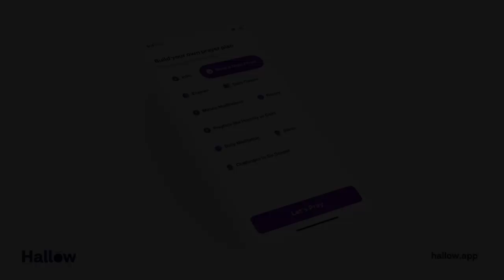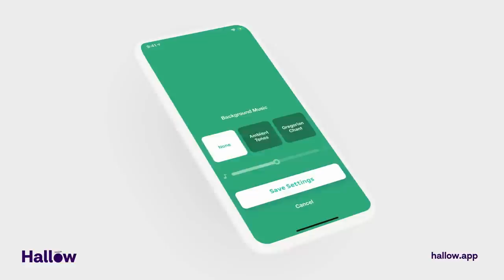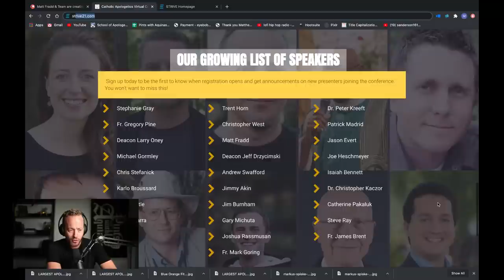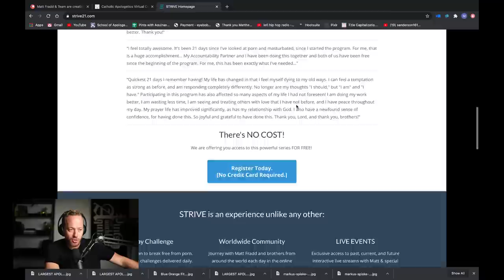Want to Understand Aquinas? Start with Augustine | An Interview w/ Dr. Chad Engelland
Today, I'm joined at the bar table by Dr. Chad Engelland of the University of Dallas to discuss St. Augustine and his most classic work, "The Confessions."

St. Thomas Aquinas held St. Augustine in high esteem. In fact, if you think Aquinas quoted Aristotle frequently, then just check out how many times he quotes Augustine!! So, if you want to understand Aquinas, then one of the first things you can do is better understand St. Augustine. Dr. Engelland is an expert on Augustine, and "The Confessions."

This episode is special to me, because next week, we'll start a 7-part video series on Augustine's "Confessions," exclusively for Patrons.

So join us for an extremely interesting discussion on THE BOOK, Dr. Engelland says, you should read (aside from the Bible) if you're a Christian.

GIVING

LINKS

SOCIAL